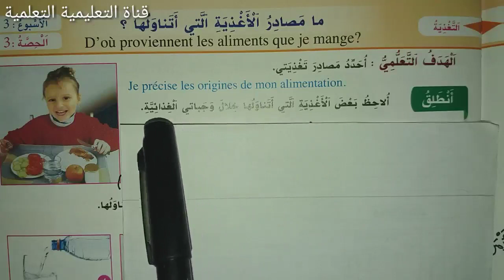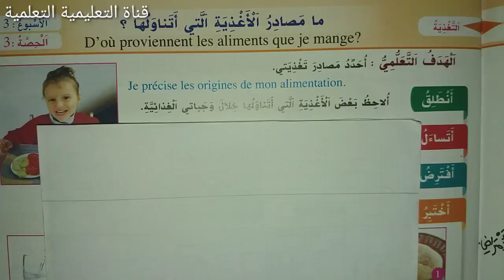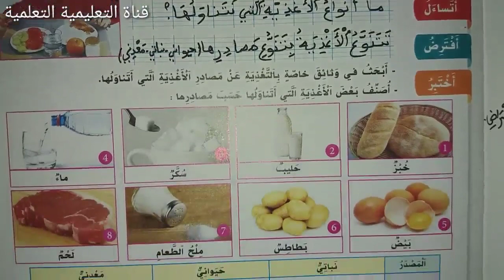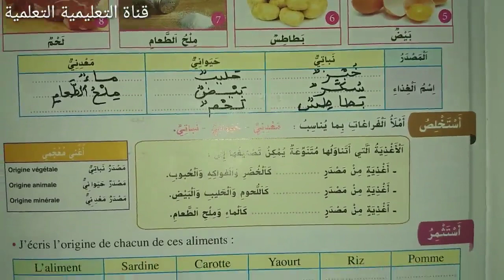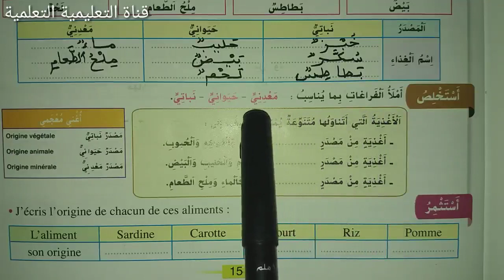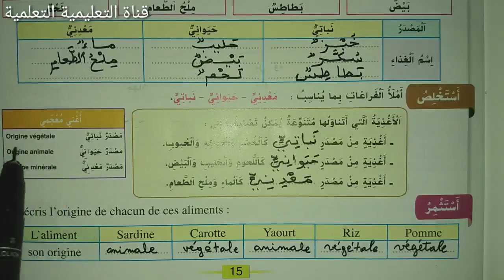الواضح في النشاط العلمي الثالث ابتدائي الصفحة 15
أسهل طريقة لإنجازتمارين درس ما مصادر الأغذية التي أتناولها من كتاب الواضح في النشاط العلمي الثالث ابتدائي